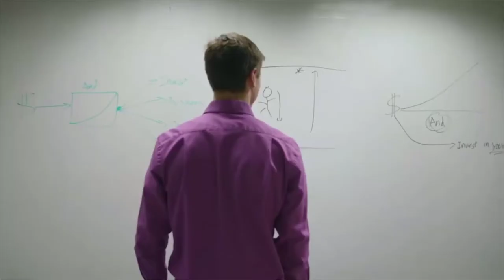The 5 principles Of Banking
Banks control our money better than we do, that’s why they give us a sucker when we go into the bank! In today's BetterWealth episode, I talk about banks and the 5 principles of why banks are so successful and how we can apply them into our own lives. Listen as I share my backstory of working at the bank and how one simple question “Caleb, how does your bank make money?” drove me to discover how banks were able to control capital better than we could. Instead of hating the banking system, why don’t we lean in and learn from what they do to make ourselves successful. Listen as I dive deep into the 5 principles banks use to play the cashflow game, get opportunities and keep their money growing without risk for greater and greater wealth creation; Principle #1 - Flow, Principle #2 - Leverage, Principle #3 - Liquidity, Principle #4 - Collateral and Principle #5 - Velocity.

Caleb Guilliams

Videos